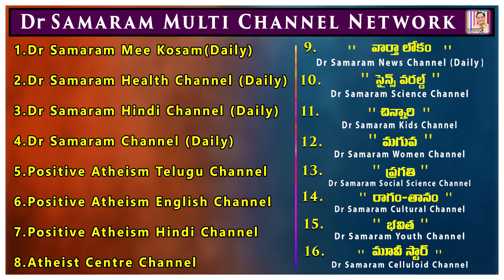IN A NUT SHELL KNOW ABOUT MATERIALISM (Episode -3) of WHY I AM AN ATHEIST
WHY I AM AN ATHEIST (Episode -3) by MADALYN MURRAY O' HAIR. Read by Ravi Kumar Dondapati in Positive Atheism English Channel.